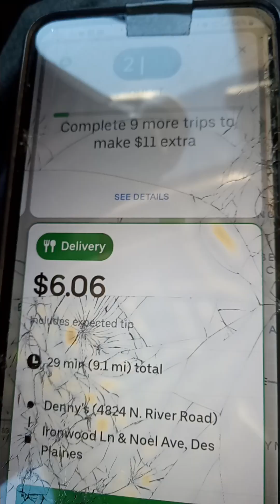Robbery attempt on Chosen one didn't work